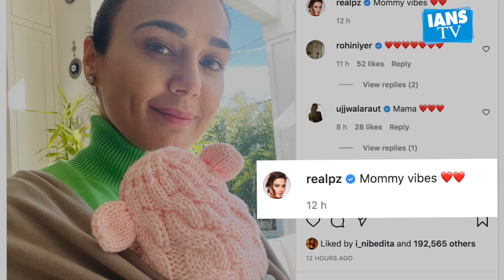PREITY ZINTA is enjoying her MOMMY VIBES, shares pics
Actress Preity Zinta is enjoying motherhood these days. In November 2021, Preity Zinta became the mother of twins through surrogacy. They have a son and a daughter named Jai and Jiya.
Preity posted the picture on Instagram, in which she is seen holding her baby and smiling towards the camera. The child's face is not visible.